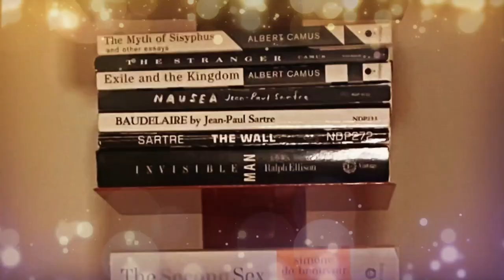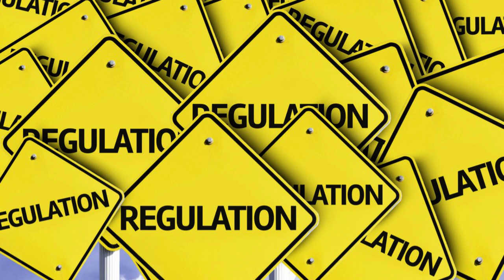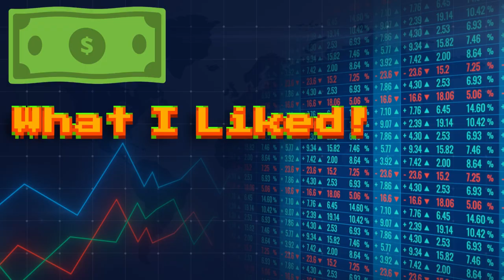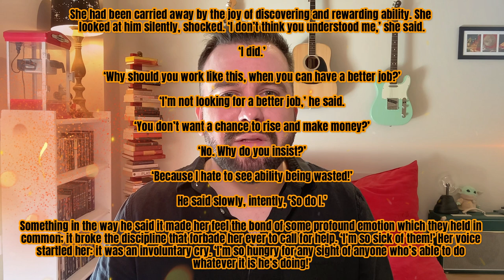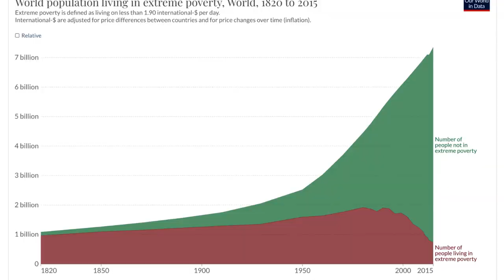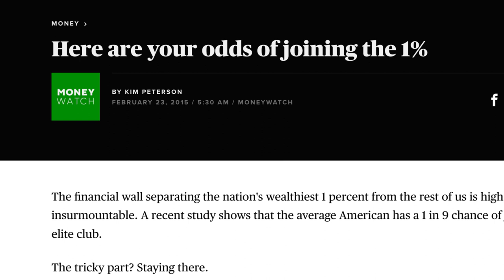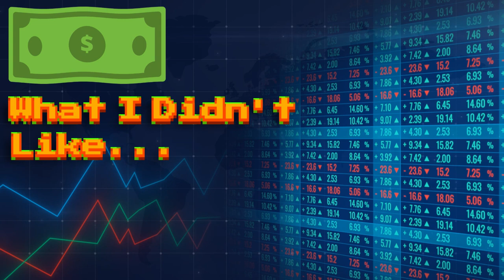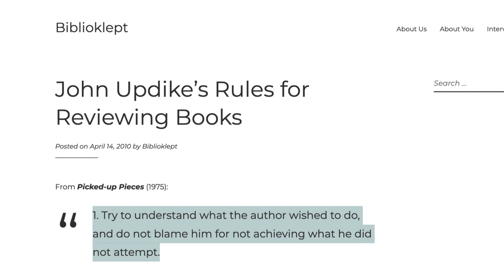ATLAS SHRUGGED by Ayn Rand | Book Review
In this episode, Jordan reviews Ayn Rand's controversial classic, Atlas Shrugged. Nominated for a National Book Award, Atlas Shrugged sells hundreds of thousands of copies every year and recently came in 20th in PBS' 2018 poll "The Great American Read." First published in 1957, Atlas Shrugged remained on The New York Times  Bestseller List for 21 weeks. Sales of Atlas Shrugged averaged 74,000 copies per year in the 1980s; 95,300 copies per year in the 1990s; 167,098 copies per year in the 2000s, and 303,523 copies in the 2010s. In 2011 alone Atlas Shrugged sold 415,000 copies. In 1991 the Book of the Month Club and Library of Congress asked readers to name the most influential book in their lives: Atlas Shrugged came in second only to the Bible.

The novel made the New York Public Library’s list of Best Books of the Century in 1996, and Radcliffe Publishing ranked it  92 out of the top 100 novels of the 20th century. In 1999, Atlas Shrugged was number 37 in the list of 100 Favorite Novels of Librarians. A Harris poll placed Atlas Shrugged on America’s Top 10 Favorite Book List in 2008, and The Modern Library ranked it the number one best novel published in the English language in 2009. The novel is listed as number six on Boston Library’s list of 100 Most Influential Books of the Century, and it ranks number five on the list of the 20 Most Inspirational Books ever written.

~*TIME STAMPS*~
Intro: 0:00
Synopsis: 1:20
Some Thoughts on Rand & Atlas: 7:00
What I Liked: 11:33
A Forewarning: 17:13
Big Idea 1: 18:08
Big Idea 2: 23:18
Big Idea 3-4: 28:58
Big Idea 5: 37:44
Big Idea 6: 44:47
Big Idea 7: 47:15
Big Idea 8: 50:45
Big Idea 9: 55:18
Big Idea 10: 59:25
What I Didn’t Like: 1:06:12